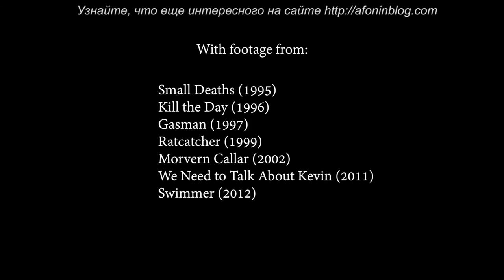Every Frame a Painting - ЛИНН РЭМСИ - Поэзия деталей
В нем (оригинал на английском Тони анализирует роль деталей в фильмах на примерах работ Линн Рэмси. Кроме того, автор размышляет о том, что такое поэзия в кинематографе.

Надеюсь, будет интересно, и очень жду комментариев. :)
Да, и если у вас есть другие предложения по озвучке, с удовольствием рассмотрю их.